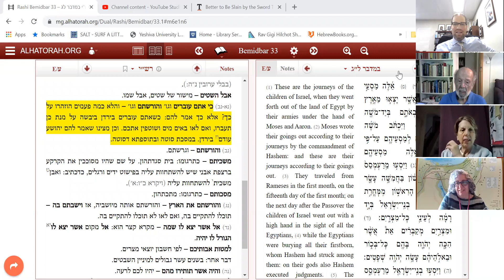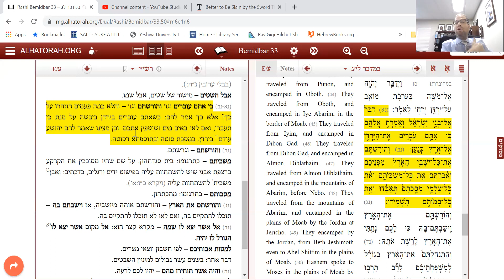Matot Masei Thurs Rashi A Day